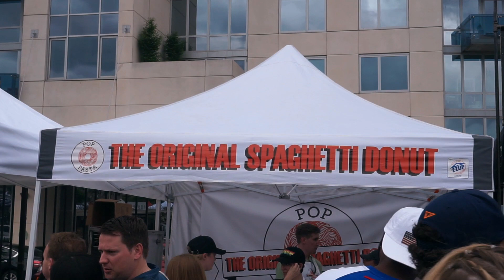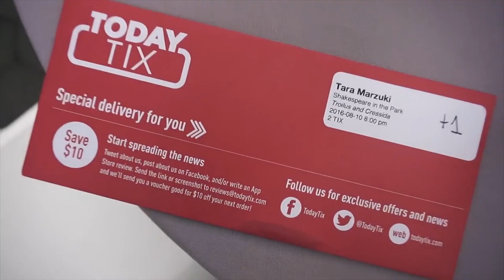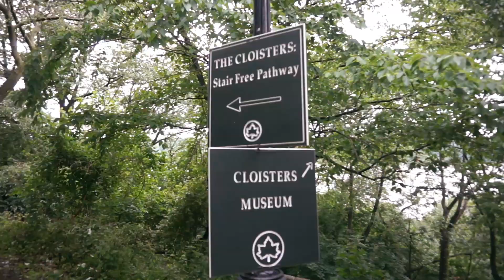6 BEST THINGS TO DO IN NEW YORK CITY IN SUMMER! 2017 Tour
Sharing my favourite mix of my top things I would recommend to do in NYC best enjoyed in the summer! 2017 Edition

FAQ's:
Tara is a twenty-four year old fashion & lifestyle blogger / youtuber natively from Cork, Ireland and is a fashion graduate of Belfast.